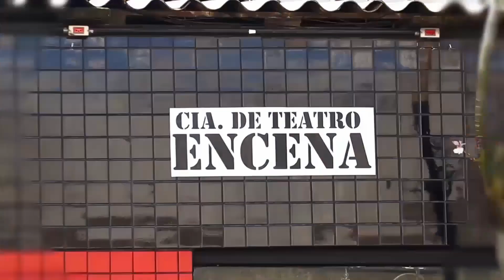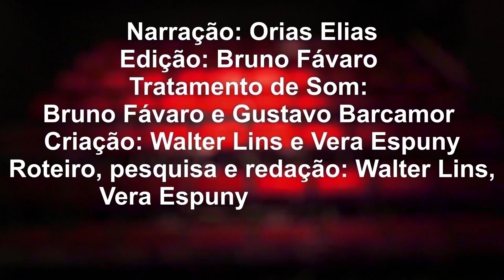Memórias da Cena - Walter Forster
Episódio  180:  Walter Forster

Narração: Orias Elias
Edição: Bruno Fávaro
Tratamento de Som: Gustavo Barcamor
Criação: Walter Lins e Vera Espuny
Roteiro, pesquisa e redacao: Walter Lins, Vera  Espuny e Orias Elias
Direção: Walter Lins
Produção: T3 produções